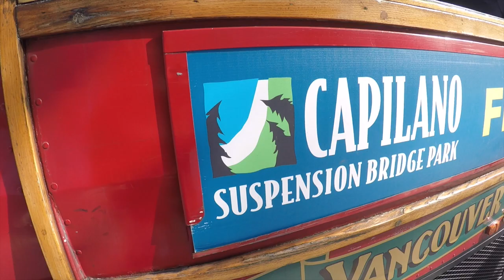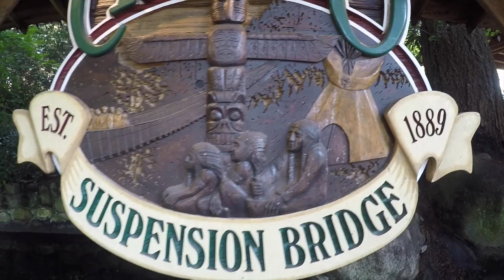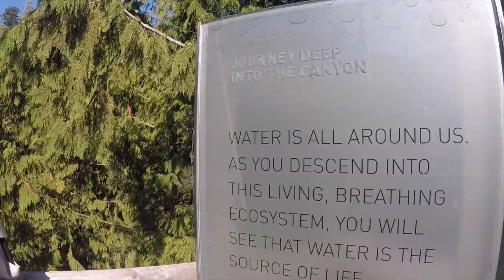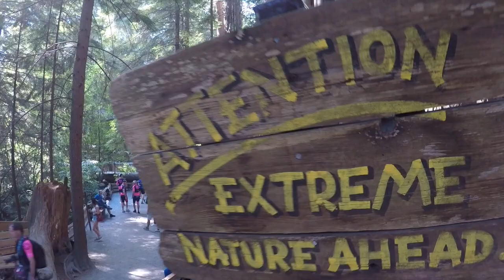#2 Exploring Vancouver - Capilano Suspension Bridge & Grouse Mountain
5th

Camilla arriving
Dinner & planning for the rest of the week

6th

Grouse Mountain

I’m currently cycling the Pacific Coast Highway & the Baja Divide -

If you have questions regarding the Marathon des Sables - Please read  - Tough Girl Sahara Challenge

If you have questions regarding climbing Kilimanjaro - Please read - Kilimanjaro Tips for The Top

If you want to do more to help increase the amount of female role models in the media, please, subscribe to the podcast in iTunes, so you won’t miss a single episode. If you’re loving the podcast, please leave a 5-star review and share the podcast with your friends, to spread the ToughGirlPodcast love.